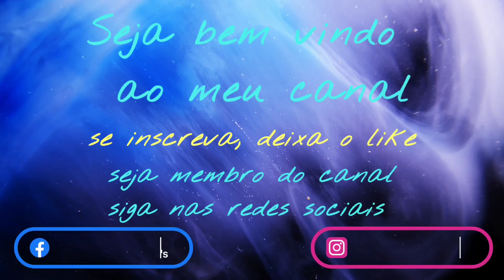BARRADO EM CROCHÊ EM RELEVO DE 2 CARREIRAS